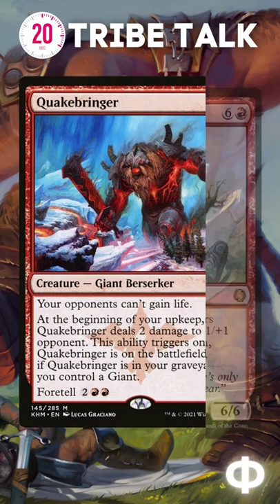Giants | 20 Second Tribe Talk | MTG Commander Tribal Tech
Giants are some of the biggest creatures in Magic: the Gathering and they are ready to SMASH!

🛒 Buy our unclaimed pulls cheap on eBay!